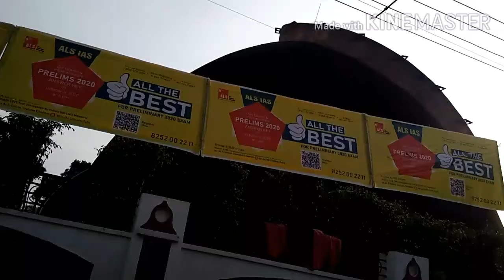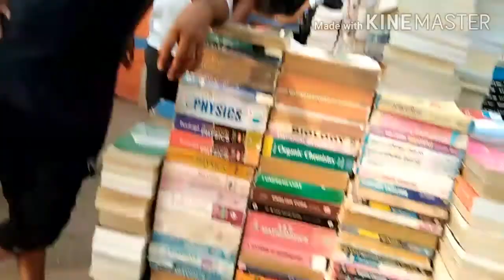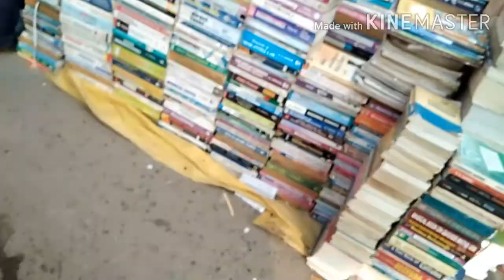पटना की सैर पटना का गोल घर चलें Patna goalghar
Patna goalghar  Patna gandhi maidan famous market in patna।पटना गोलघर  ।पटना में गंगा नदी कृष्णा घाट